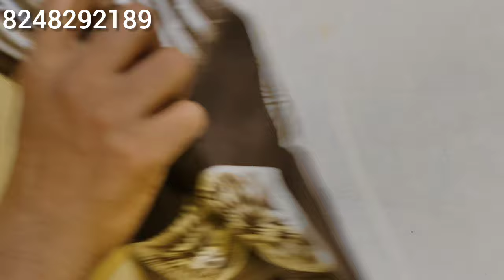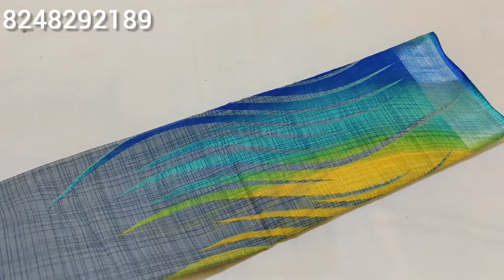🎊ஆஃபர் ல ஆஃபர்ங்க🎉அள்ளிக்கோங்க😱380,330🌺 watsapp 8248292189💜4.6.24